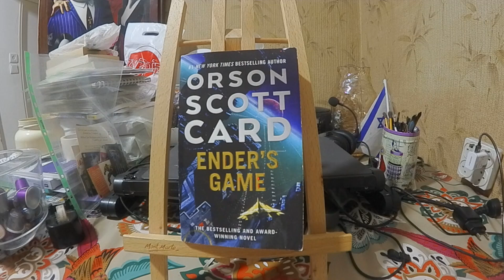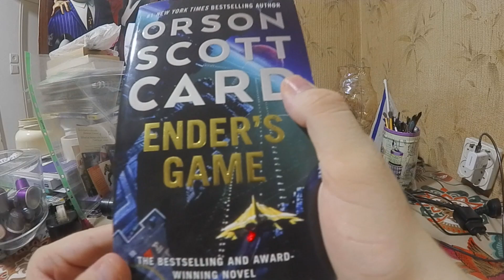Subjective Thoughts: Ender’s Game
Ender’s Game (Ender's Saga, #1)
by Orson Scott Card